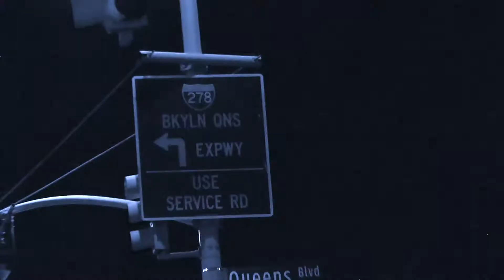Dirty Droppers Never go home anymore teaser